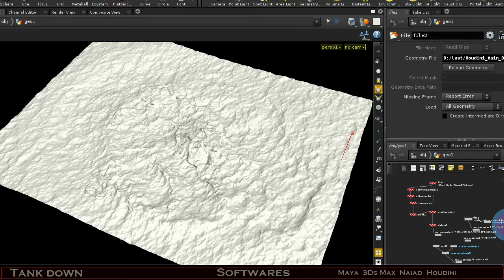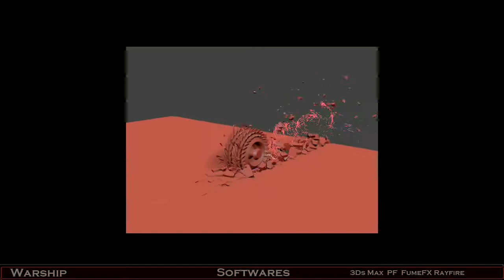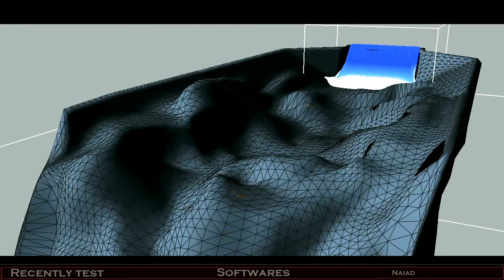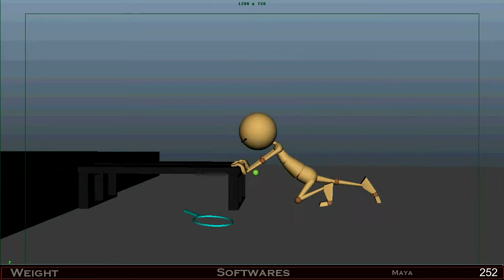Yaolong OldDemo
This's my old demo when I were study in Marsera Institute.
Including: VFX, Animation and Model
My latest Email is: